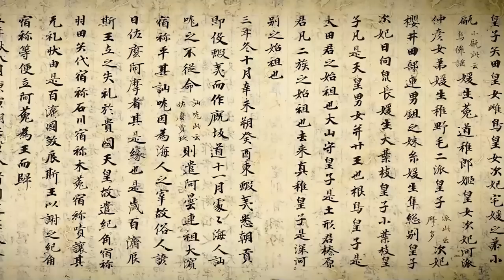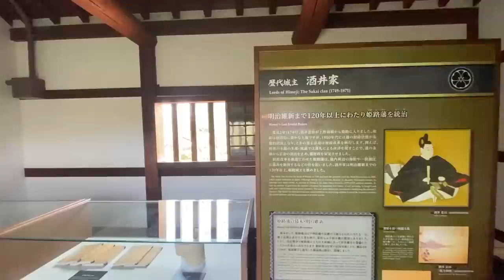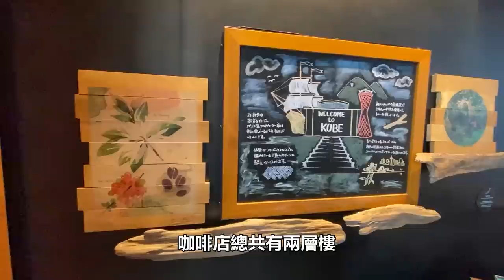[解封後日本旅遊］神戶 姬路 三天兩夜遊｜關西自由行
神戶，是關西的一個超過150萬人的海港都市，1868年成為日本最早開放對外通商的一個城市。有著百年的洋式建築還有摩登的現代化建築。離市區一個小時以內也有自然美景跟千年溫泉。如果有點時間搭車40分鐘還可以拜訪世界遺產姬路城。就讓我們來場精彩的神戶姬路三天兩夜遊吧